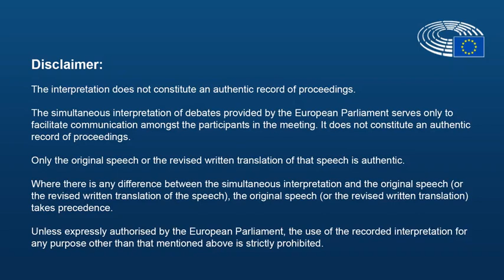Guido Reil - Obdachlosigkeit ist die Pest des 21. Jahrhunderts !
Eine humanitäre Katastrophe in Europa.